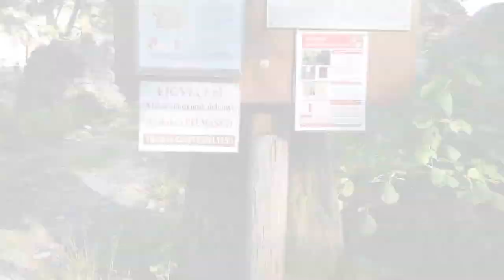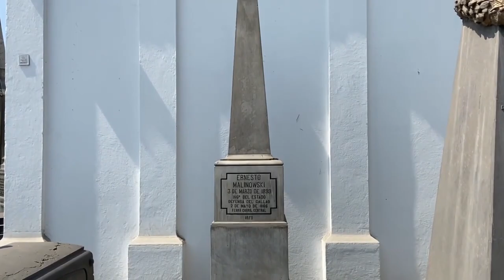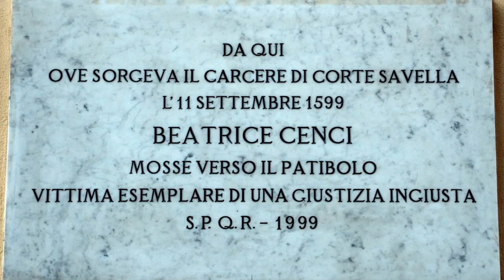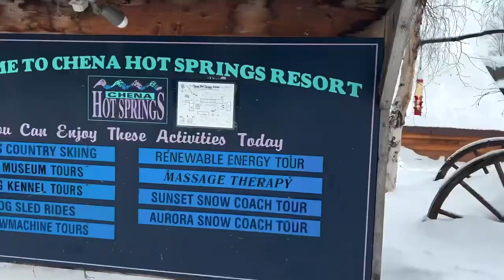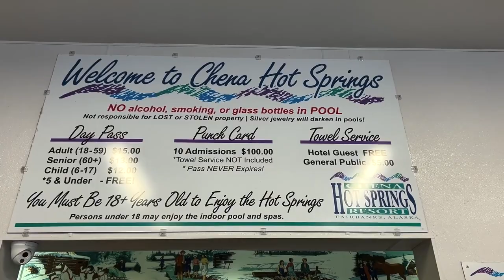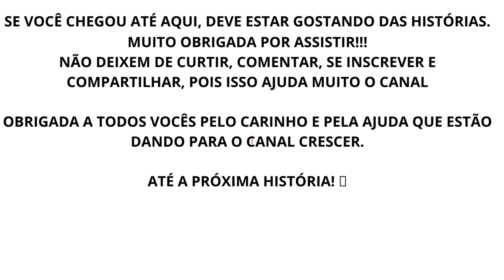10 lugares onde dizem que coisas estranhas acontecem e ainda podem acontecer!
Se você gosta de mistérios envolvendo conspirações, mitos, paranormalidades, assombrações, fenômenos, enigmas, ocultismo, entre tantos outros temas fascinantes, então este canal pode lhe ser interessante, confira alguns de nossos vídeos e seja bem-vindo ao canal!

NÃO DEIXEM DE CURTIR, COMENTAR, SE INSCREVER E COMPARTILHAR, POIS ISSO AJUDA MUITO O CANAL

CLIQUE AQUI POR FAVOR PARA SE INSCREVER.

OBRIGADA A TODOS VOCÊS PELO CARINHO E PELA AJUDA QUE ESTÃO DANDO PARA O CANAL CRESCER.